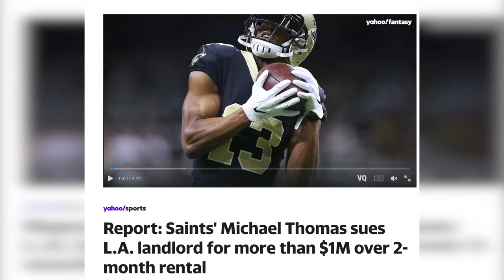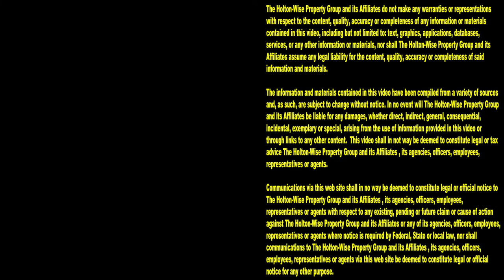NFL Star Michael Thomas Sues Landlord for over $1 Million | Landlords From Hell 15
If a tenant is paying $60,000 per month to rent a landlord's house this rental property better be a pretty nice house, right? Apparently that's exactly what NFL star wide receiver Michael Thomas thinks because he has filed a lawsuit against his former Bel Air landlord for over $1 Million due to what Thomas's attorney claims is a breach of lease at the Bel Air mansion. In the 15th episode of The Landlords From Hell Show, HoltonWiseTV takes a look at this high profile landlord tenant dispute between the New Orleans Saints' wide receiver and his former landlord. What went wrong with this rental property? Why does Michael Thomas believe he is entitled to over $1 Million of damages even though the rent was only $60,000 per month? What does Michael Thomas' landlord have to say about this high profile landlord tenant lawsuit?

Injured NFL star Michael Thomas sues landlord over $60K recovery rental

Saints' Michael Thomas suing former landlord for over $1 million: report
Thomas alleges that the landlord refused to return his deposit after the moveout date

Report: Saints' Michael Thomas sues L.A. landlord for more than $1M over 2-month rental

Michael Thomas reportedly suing LA landlord, claims offseason training was disrupted

Saints' Michael Thomas Sues Landlords for over $1M; Alleges Breach of Lease, More

📺 HELPFUL RESOURCES
Holton-Wise FAQ